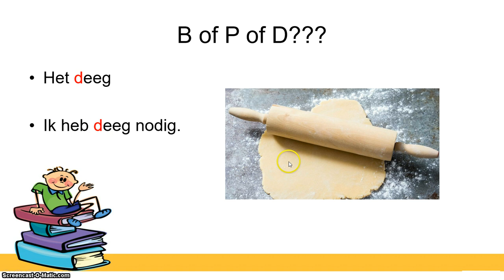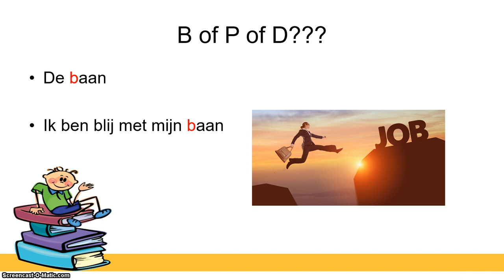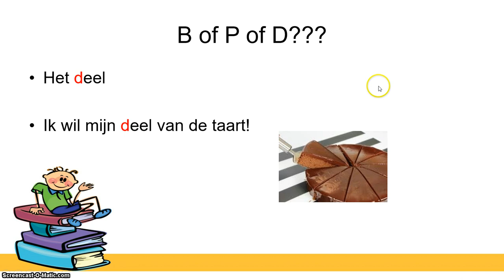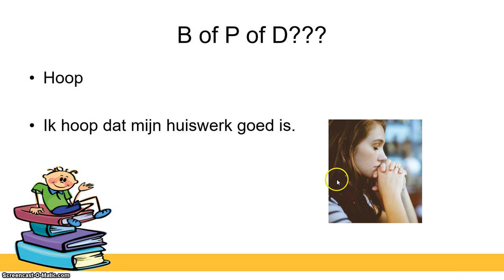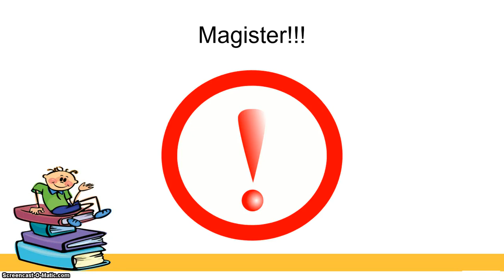Spelling in de lift - b of p of d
Spelling in de lift bladzijde 22
b of p of d